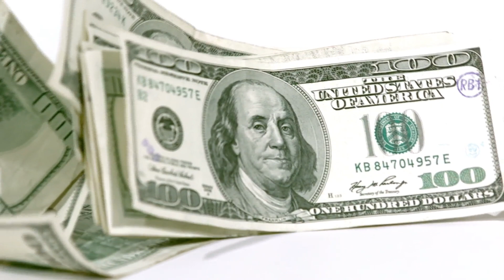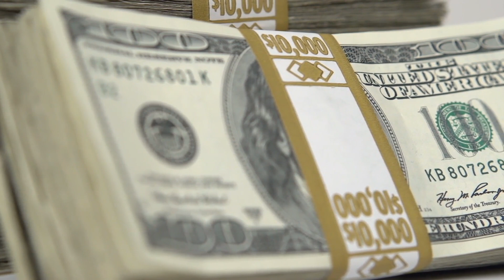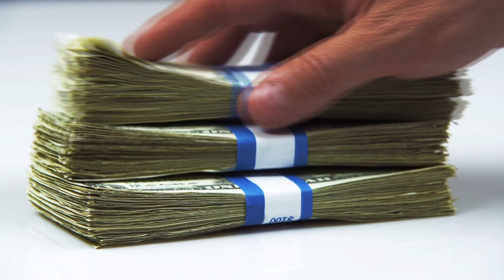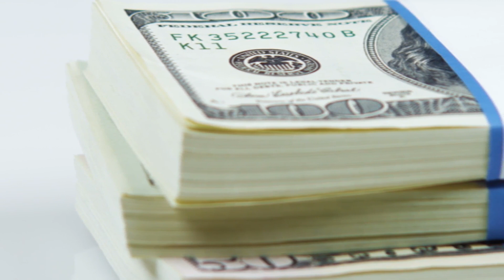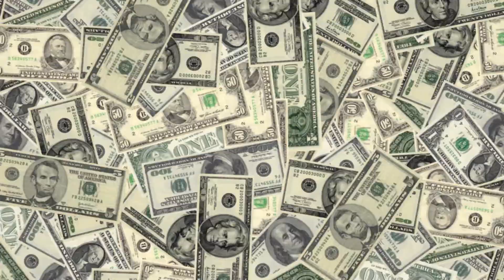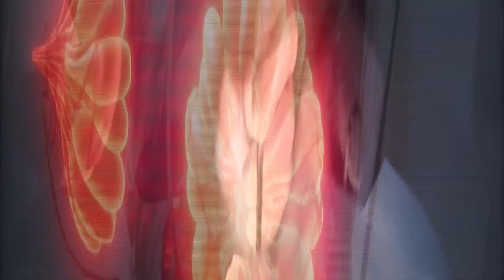The Most Expensive Transformations in Hollywood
Hollywood stars are some of the most beautiful people you and I have ever seen. But what you don't know is that a lot of this didn't happen by accident. In fact, celebrities often pay for these transformations with plastic surgery and other makeover techniques. In this video, we're going to show you some of the most expensive transformations in Hollywood.